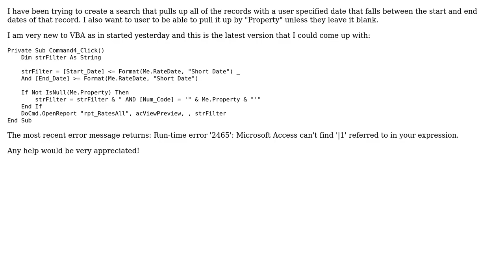Perform a search for a user input date that falls between two dates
With thanks & praise to God, and with thanks to the many people who have made this project possible! You are responsible for your own actions.